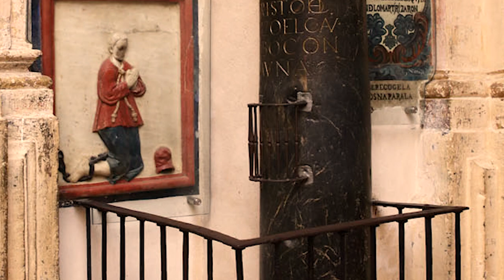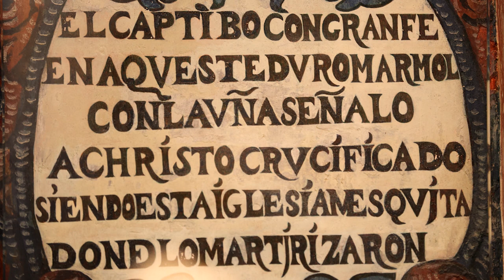LA LEYENDA DEL CAUTIVO - MEZQUITA DE CORDOBA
LA LEYENDA DEL CAUTIVO - MEZQUITA DE CORDOBA - EL BUSCADOR MUNDOS.

Fundada en el año 169 a. C., Cordoba fue capital de la Provincia romana, Hispania Ulterior Bética, Siglos mas tarde, con la invasión árabe a la península, se transformó en la capital del Emirato Independiente y Califato Omeya de occidente, transformándose en una de las ciudades mas cultas de Europa y una de las mas grandes del mundo.

Descubre las leyendas que se esconden en la Mezquita Catedral.